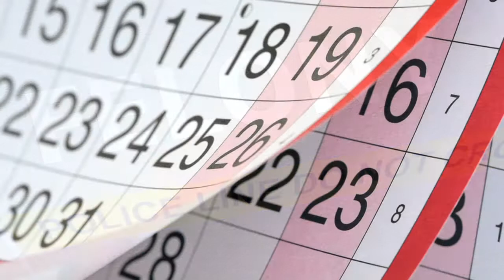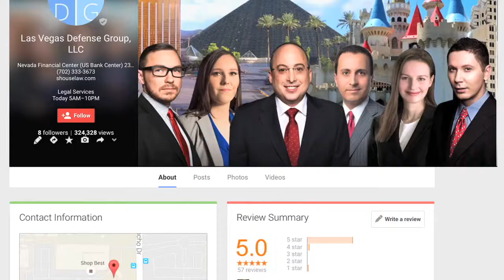Sentencing hearings in Nevada -- 3 things to know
Top Las Vegas criminal defense attorney explains what happens in sentencing hearings in Nevada.

SENTENCING HEARINGS IN NEVADA: THREE THINGS TO KNOW

Defendants who get convicted of a crime in Nevada are entitled to a sentencing hearing. As you’d expect, a sentencing hearing is where the defense attorney argues for the laxest possible punishments, and the prosecutor argues for the harshest. Here are three things to know about sentencing hearings:

1) If the conviction was for only a misdemeanor, the sentencing hearing usually occurs right after the conviction and may last only a few minutes. But if the conviction was for a felony, which carries far more serious penalties, the sentencing hearing typically takes place several weeks after the conviction. This is to give the attorneys ample time to prepare for the hearing and gather witnesses to testify.

2) Sentencing hearings look very similar to trials, but the rules are much looser, and the defendant does not have the right to cross-examine witnesses.

3) Judges almost always honor the terms of a plea bargain when imposing a sentence, but they do not have to. There is always a slight risk at the sentencing hearing that the judge will impose a harsher penalty than what the defense and prosecution agreed upon.